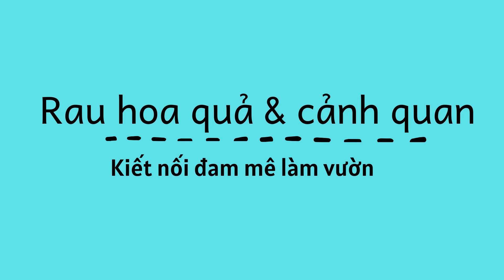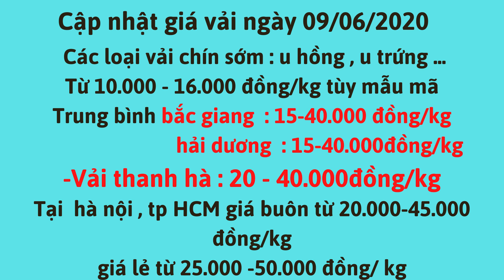Giá vải thiều mới nhất hôm nay 9/6/2020-Cập Nhật Giá thiều Vải lục Ngạn hôm nay |xuất khẩu vải thiều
Giá vải thiều mới nhất hôm nay 9/6/2020-Cập Nhật Giá thiều Vải lục Ngạn hôm nay | giá vải thiều thanh hà ổn định 35.000 đồng/kg - tình hình xuất khẩu vải thiều qua trung quốc tốt -giá vải đang tăng cao
cập nhật giá vải ngày hôm nay thứ 3 ngày 9 tháng 6 năm 2020. Giá vải hôm nay vẫn ổn định  ỏe mức cao và có xu hướng tăng lên  Vải thanh hà đang vào mùa thu hoạch nhiều tại lục ngạn bắc giang và thanh hà hải dương đang được thu mua với giá cao từ 20.000 đến 40.000 đồng/kg tùy mẫu mã chủ yếu là 33.000 đồng/kg cá biệt loại đẹp nhất có thể lên tới 37.000 đến 40.000 đồng/kg giá cả giao động thất thường trong cùng một ngày có thể cao hơn vào buổi trưa. Đặc biệt mấy hôm nay vải thanh hà thương lái tranh nhau mua hết từ rất sớm dù thương lá trung quốc còn chưa xuất hiện nhiều. vải u hồng, vải u trứng trắng , vải trứng gai , trứng lì , tàu lai đã vào cuối đợt thu hoạch nên giá thấp chỉ còn từ 10.000 đến 16.000 đồng/kg. Giá thu mua chung phổ biến tại các địa phương là từ 10.000 đến 35.000 đồng/kg tùy loại. Tại Bắc Giang giá hôm nay trung bình khoảng 15.000 đến 40.000 đồng/kg. Hải Dương tương tự trung bình khoảng 15.000 đến 34.000đồng/kg .Giá bán buôn tại các chợ đầu mối ở thành phố hà nội , thành phố hồ chí minh vẫn giao động từ 15.000 đến 45.000 đồng/kg . Bán lẻ cho người tiêu dùng từ 20.000 đến 60.000 đồng/kg. Vải được thu mua chủ yếu xuất qua trung quốc và các tiểu thương bán tại thị trường trong nước .Mọi người hãy để lại giá vải tại địa phương mình tại phần bình luận để mọi người cùng nắm bắt giá vải sớm nhất nhé . đăng ký kênh để cập nhật thông tin giá vải mùa 2020 mới nhất. xin chúc bà con có một mùa vải bội thu.
tấn vải thiều Lục Ngạn sẽ được Central Retail tiêu thụ trong năm 2020
Tập đoàn Central Retail tại Việt Nam vừa thực hiện vận chuyển những chuyến vải thiều đầu tiên từ Lục Ngạn - Bắc Giang đến tiêu thụ tại Hệ thống Big C, GO! và LanChi Mart trên toàn quốc và thị trường Thái Lan.
Tập đoàn Central Retail đã tổ chức Hội nghị trực tuyến xúc tiến tiêu thụ vải thiều Bắc Giang năm 2020 và tổ chức Lễ cắt băng xuất hành đoàn xe vải thiều tiêu thụ tại thị trường trong và ngoài nước.
Theo đó, đoàn gồm 5 xe container 20 feet chở vải thiều Lục Ngạn - Bắc Giang đã xuất hành đến hệ thống Siêu thị Big C và GO! ở khu vực miền Nam, miền Trung, miền Bắc và xuất khẩu sang thị trường Thái Lan.
Đây là hoạt động mở màn cho các chương trình quảng bá nhằm giúp nông dân đẩy mạnh tiêu thụ trái vải thiều năm 2020 trên toàn bộ hệ thống siêu thị Big C và GO thuộc Tập đoàn Central Retail.
Bà Nguyễn Thị Phương - Phó Tổng Giám đốc Tập đoàn Central Retail tại Việt Nam cho biết: Suốt mấy tháng qua, đội ngũ mua hàng chúng tôi đã đến thăm vườn vải của các hộ nông dân và Hợp tác xã tại huyện Lục Ngạn - tỉnh Bắc Giang để cùng lên kế hoạch thu mua và phân phối.
Chúng tôi mang đến loại vải chất lượng tươi ngon nhất, giá cả tốt nhất đến cho từng hộ gia đình Việt Nam. Trái vải được mua trực tiếp từ nông dân với chất lượng cao nhất theo thị trường tại thời điểm thu mua, qua đó góp phần định hướng giá cả cho mùa vụ.
Dự kiến, mùa vải năm 2020, hệ thống Big C và GO! trên toàn quốc sẽ tiêu thụ khoảng 1.000 tấn vải Lục Ngạn - Bắc Giang, gấp 3 lần sản lượng tiêu thụ vải năm 2019. Đây là lần đầu tiên Big C giới thiệu sản phẩm vải thiều Lục Ngạn của HTX Nông nghiệp sản xuất và kinh doanh dịch vụ tổng hợp Hồng Xuân đạt Chứng nhận OCOP 4 sao, đạt tiêu chuẩn VietGAP, có truy xuất nguồn gốc và chỉ dẫn địa lý Lục Ngạn.
Thay vì khuyến mãi, hoặc giảm giá, lần đầu tiên Hệ thống Big C áp dụng mua 1 tặng 1 bó vải, nhằm kích cầu tiêu thụ, đồng thời đảm báo giá bán tốt nhất;
Giới thiệu tới khách hàng một số món ăn và thức uống được chế biến từ trái vải như chè vải rau câu, chè vải hạt sen, thạch rau câu vị vải, kem mút vải, bánh flan vải, nước trái vải, vải chiên xù và bánh rán mặn nhân vải… góp phần mang đến cho thực khách nhiều sự lựa chọn hơn.
Năm nay, Central Retail tiếp tục xuất khẩu vải thiều Lục Ngạn sang Thái Lan - trưng bày lên quầy kệ của hệ thống đại siêu thị Tops, Central Food Hall trong Chuỗi Kinh doanh Bán lẻ Thực phẩm của Central Group để giới thiệu đến người dân thủ đô Bangkok (Thái Lan)